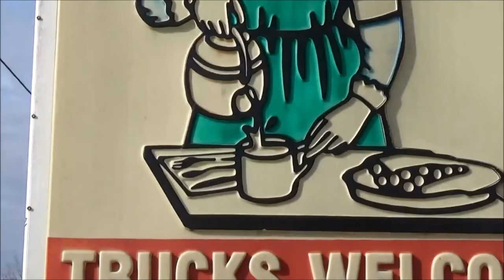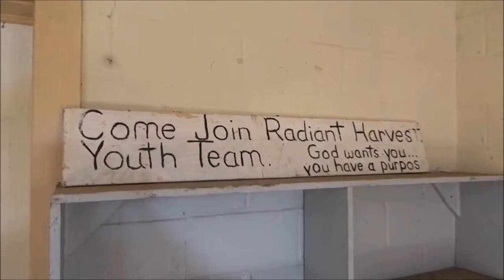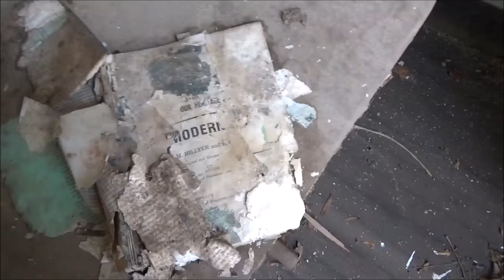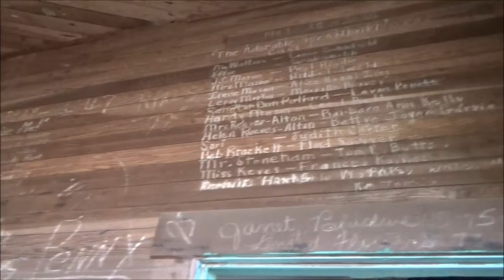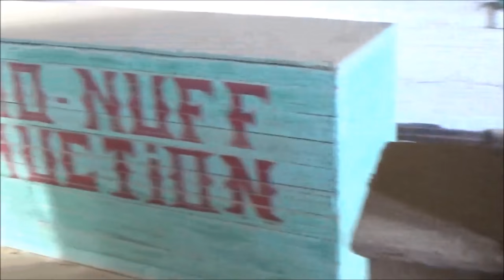Abandoned School with Guillotine and Casket left behind